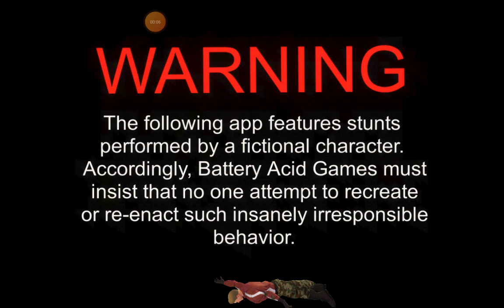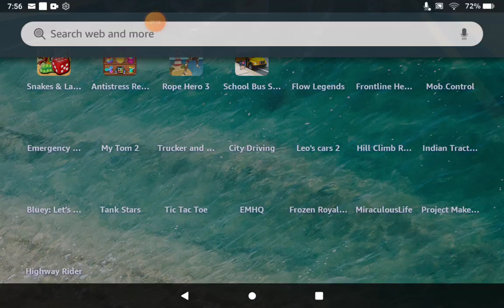Bike Rider Game 3